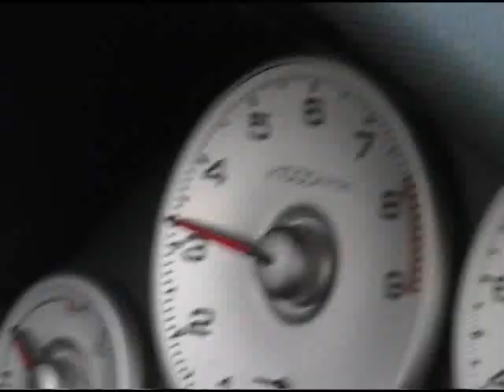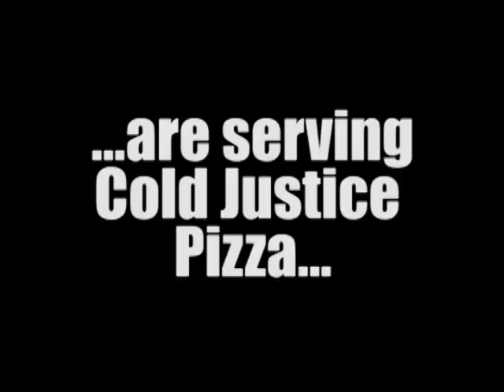HARD STEEL NINJA JUSTICE TEASER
Teaser for "Hard Steel Ninja Justice" the latest production from the Fearless Hyenas Comedy Team. An action comedy buddy cop drama martial arts extravaganza!